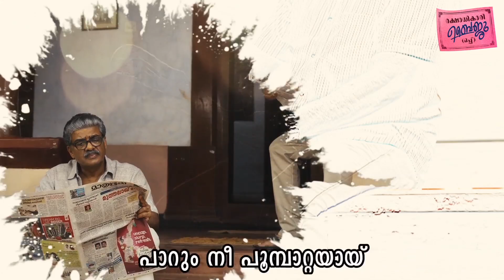Kathiravanivide | Lyric Video | Rakshadhikari Baiju Oppu | Biju Menon | Hannah Reji Koshy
Watch kathiravanivide | Lyric Video | Rakshadhikari Baiju Oppu | Biju Menon | Hannah Reji Koshy

Rakshadhikari Baiju Oppu is an upcoming Malayalam movie written and directed by Ranjan Pramod, starring Biju Menon and Aju Varghese in the lead roles. The movie is Produced by 100th Monkey Movies. Biju Menon Plays a rustic character who is employed in the irrigation department. Every day he travels to the city from the village for work and returns in the evening to be with his friends and family

Prasanth Raveendran is the cinematographer. The lyrics by B K Harinarayanan are tuned by Bijibal. produced by Alexander Mathew and Satheesh Kolam. (100th Monkey Movies)

Sung By Dr Bhavyalakshmi
Lyrics By Harinarayanan

Set your Callertune: Kathiravanivide
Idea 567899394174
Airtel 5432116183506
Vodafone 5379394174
BSNL SMS BT Space 9394174 Sent to 56700